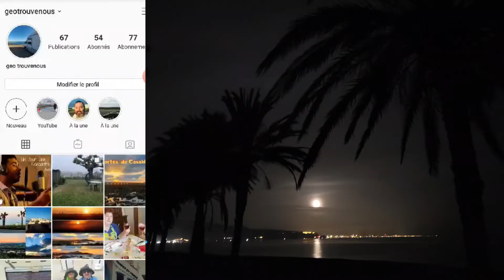on se jette à l'eau vlog 23 #04.76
on se jette à l'eau, mais elle est très froide.
On fini par une soirée sympas devant un apéro.

Dernière vidéo : "La journée de Mme Géotrouvenous"